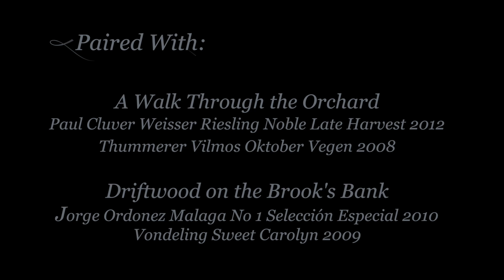Chantel Dartnall: Perfect Pairings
We are very excited to share our first "Perfect Pairings" video snippet with you. Feast your eyes on a sensory journey that will capture your imagination and make all your senses come alive.

This is Chantel's new Autumn/Winter desserts' story...